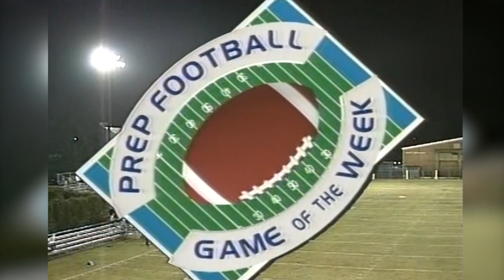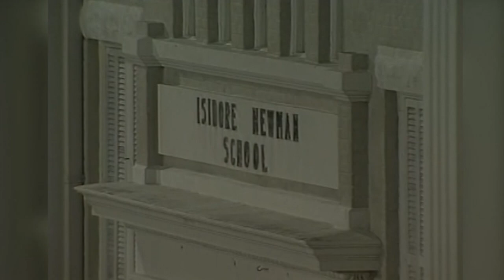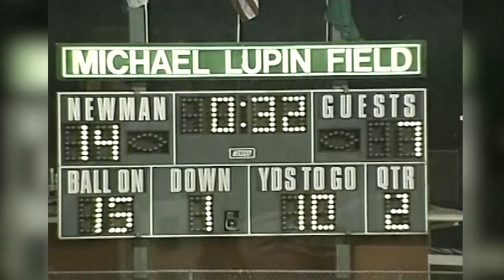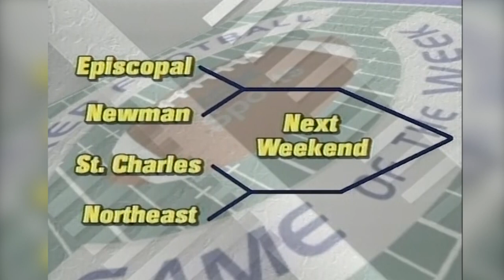Peyton Manning in High School: Isidore Newman vs Episcopal 1993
Before he was a college star at Tennessee and an NFL Hall of Famer for the Colts & Broncos, Peyton Manning was putting up big numbers for Isidore Newman High School in New Orleans.

In this 1993 game, Manning & the Newman Greenies took on Espicopal HS.